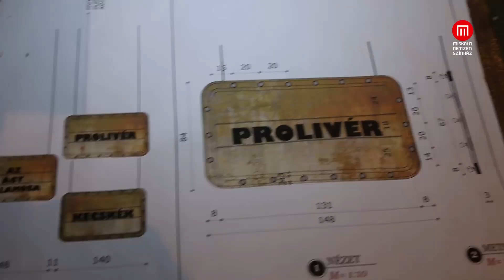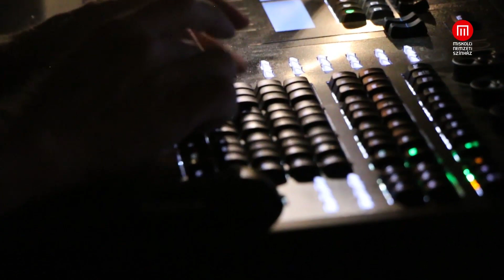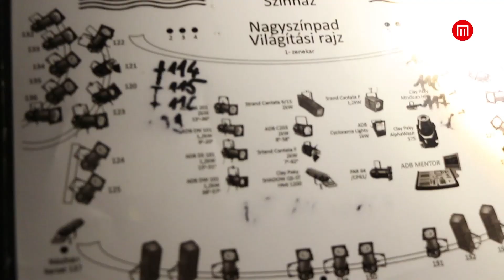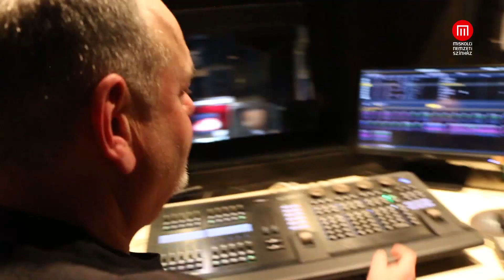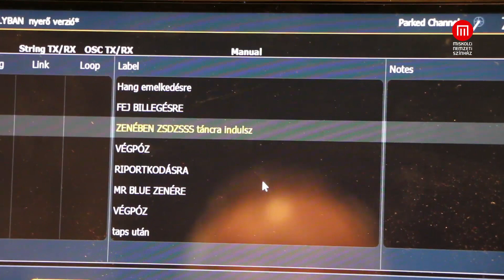A deszka népe - Történetek a színfalak mögül - A világosító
A deszka népe legújabb epizódjában ismét izgalmas témával készülünk, ugyanis a színpadi világosítás fortélyairól mesél Kárpáthy Zoltán világosító.